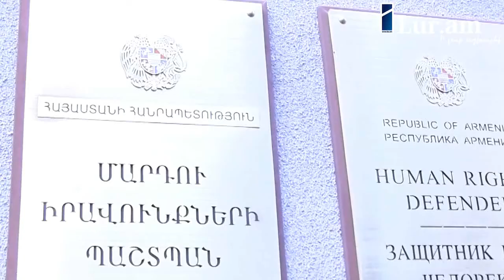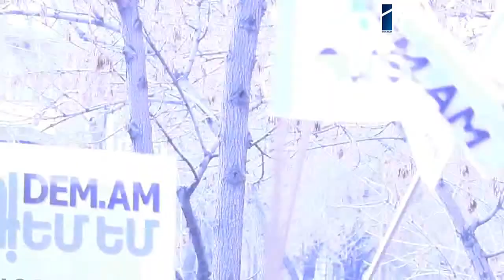Ատոմակայանի 700 աշխատակիցներ բողոքում են ընդդեմ «կուտակայինի»